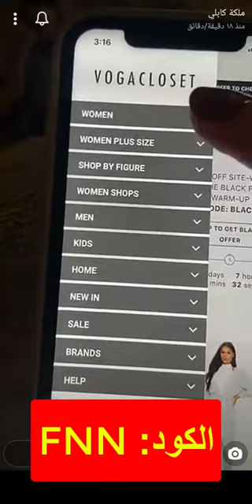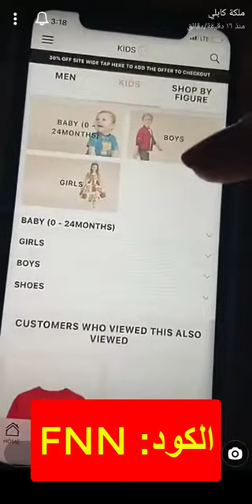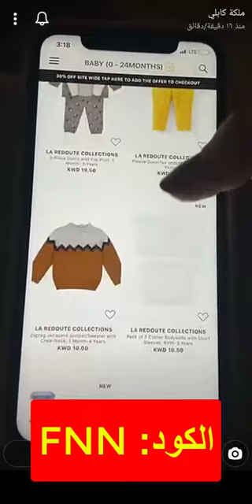ملكة كابلي تستعرض أحدث صيحات الأزياء على متجر فوغا كلوسيت - كود الخصم (DEKO)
كود الخصم:
DEKO

موقع فوغا كلوسيت هو واحد من أشهر المتاجر البريطانية المتخصصة في الأزياء والموضة يقدم للمتسوق تجربة شراء فريدة من نوعها حيث لديه العديد من الأزياء الفخمة والأنيقة التي تتواكب مع أحدث صيحات الموضة العالمية
داخل فوغا كلوسيت أيضا العديد من الماركات العالمية والمحلية والملابس التي تتناسب مع أذواق الجميع، كما لديهم قسم خاص بالأطفال يمكنك من خلاله شراء كافة ما يريده طفلك من منتجات أنيقة للغاية وماركات عالمية أيضا خاصة بالأطفال.

أيضا لدى فوغا كلوسيت قائمة خاصة بالرجال تحتوى على جميع الأزياء التي يحتاجها الرجل للظهور بإطلالة جذابة، أيضا هناك قسم خاص باللوازم المنزلة يضم المفروشات والأغطية والعديد من المنتجات الراقية، بجانب قائمة منتجات التجميل لأشهر البرندات المعروفة.

ويقوم فوغا كلوسيت بتوصيل كافة منتجاته داخل العديد من الدول العربية مثل المملكة العربية السعودية، الإمارات، مصر، الكويت، البحرين، عمان، وقطر.

وتتوقف فترة التوصيل داخل فوغا كلوسيت من وجهة لأخرى وتبعا للمنتجات المطلوبة، والرائع أن تكلفة الشحن داخل فوغا كلوسيت تكون ثابتة قدرها 11 دولار بغض النظر عن عدد المنتجات المطلوبة.

يوفر أيضا فوغا كلوسيت إمكانية إرجاع المنتجات خلال 14 يوم من موعد التسليم شرط أن تكون المنتجات لم تتعرض لأي تلف أو بها أي عيب أو متسخة.

أما عن وسائل الدفع المقبولة داخل فوغا كلوسيت فهو يقبل العديد من الطرق مثل البطاقات الائتمانية، الباي بال، وغيرهم من الطرق، كذلك يدعم الدفع عند الاستلام في بعض الدول فقط هما، السعودية، الإمارات، عمان، قطر، البحرين، والأردن.

أسعار المنتجات داخل فوغا كلوسيت تتميز بأنها تتناسب مع كافة الفئات المختلفة حيث يمكنك أن تجد عدد من المنتجات المخفضة داخل عروض فوغا كلوسيت المختلفة، كذلك يمكن أن تقوم باستخدام كود خصم فوغا كلوسيت ملكة كابلي للحصول على تخفيض يبدأ من 10% على العديد من المنتجات والأزياء داخل الموقع.

من هى ملكة كابلي صاحبة كوبون خصم فوغا كلوسيت ؟
ملكة كابلي واحدة من أشهر خبراء التجميل داخل منطقة الخليج العربي خاصة المملكة العربية السعودية، تتمتع بشهرة كبيرة بين الفتيات والنساء هناك، حيث تتقن فن استخدام المكياج بطريقة احترافية

أيضا تقوم دائما بمشاركة جمهورها العديد الفيديوهات الخاصة بالميك اب وكيفية تنسيق الألوان معا وأحدث الإطلالات الرائجة.

بجانب ذلك تقوم أيضا ملكة كابلي بالترويج عن عدد من متاجر التسوق المختلفة مثل فوغا كلوسيت البريطاني، حيث دائما ما تقدم عبر حسابها على سناب شات أحدث المنتجات والعروض المتاحة داخل المتجر، بجانب توفير للمتابعين كوبون خصم فوغا كلوسيت حتى يقومون بشراء ما يريدون بأفضل سعر.

عروض بلاك فراي داي "الجمعة السوداء" فوغا كلوسيت 2019
أيام قليلة تفصلنا عن الجمعة السوداء 2019 أو بلاك فرايداي وخلال هذا اليوم نجد كافة المتاجر المختلفة تتنافس على بيع المنتجات بأسعار مغرية.

أما موقع فوغا كلوسيت فهو يستعد من الآن إلى عروض الجمعة السوداء 201 حيث قام بطرح خصومات 30% على أغلب المنتجات الموجودة داخل الموقع  سواء كانت الأزياء النسائية أو الرجالية وايضا الأطفال ومنتجات التجميل.